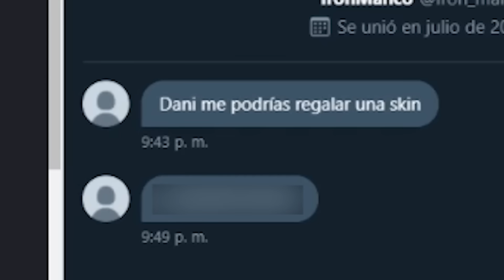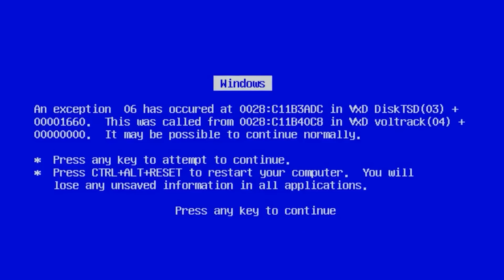¡¿Ese THRESH es FAKER?! ¡El MAYOR CARRO que he visto HACER a un SUPPORT!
♥ F.A.Q.-